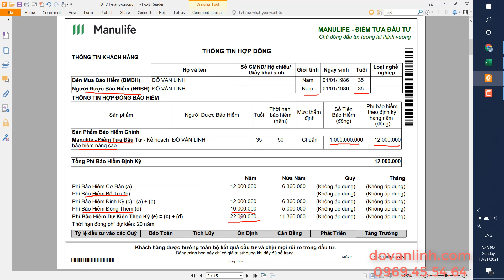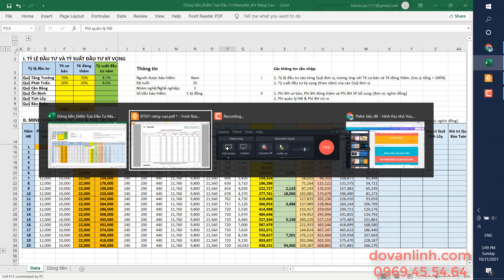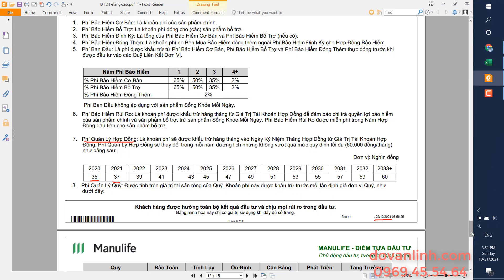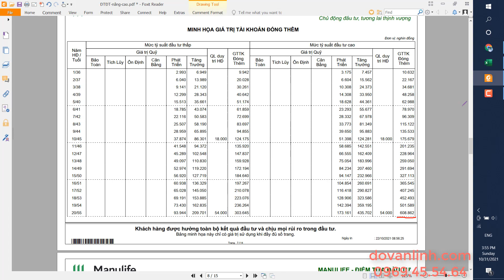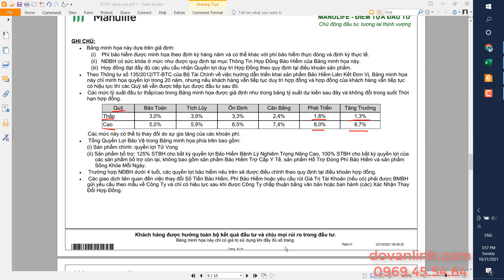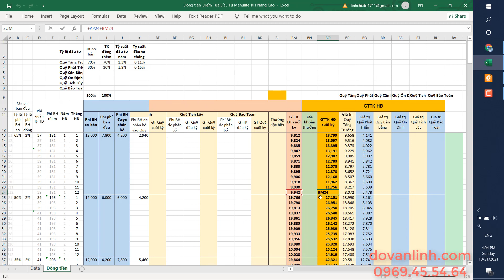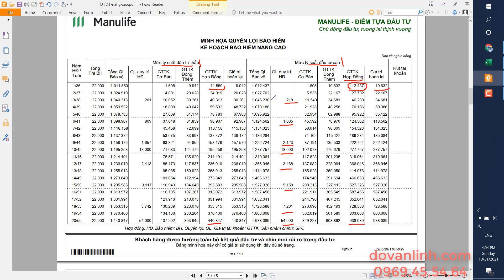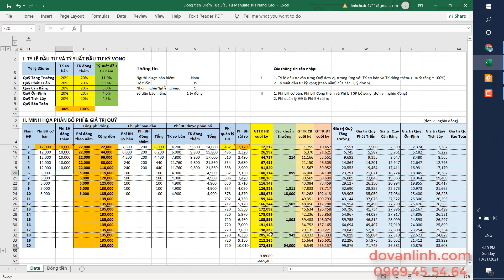Tính Giá Trị Tài Khoản Bảo Hiểm Bằng Excel | Điểm Tựa Đầu Tư Manulife (KH Nâng Cao)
Điểm Tựa Đầu Tư là sản phẩm bảo hiểm nhân thọ kết hợp đầu tư nổi bật nhất của Manulife. Video này giúp bạn hiểu rõ cách tính giá trị tài khoản trong bảng minh họa bằng excel. Hi vọng sẽ giúp ích cho bạn trong quá trình tìm được một gói bảo hiểm phù hợp nhất.

Lưu ý: Video này không nhằm mục đích tư vấn sản phẩm. Một cuộc tư vấn bảo hiểm phải dựa trên các dữ liệu chính xác của người tham gia. Trong đó bao gồm việc tư vấn về:
- Quy tắc và Điều khoản sản phẩm
- Bảng minh họa quyền lợi